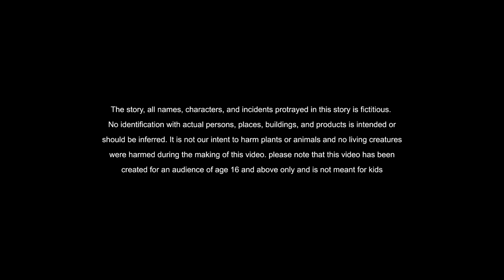Telugu Stories - చెప్పులు తెచ్చిన తంట - stories in Telugu - Moral Stories in Telugu - తెలుగు కథలు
NEW STORIES BOOK have the The Licence agreement with SOUND SFX to use there tracks, in my YouTube Channels. if any claims please contact

In this video, we'll be sharing some of the best moral stories in Telugu. These stories are sure to make you laugh and learn new things about life!
If you're looking for something to read or watch in Telugu, be sure to check out these stories! They'll keep you entertained and learning new things about life. Whether you're a beginner or a native speaker, these stories are a great way to pass the time!